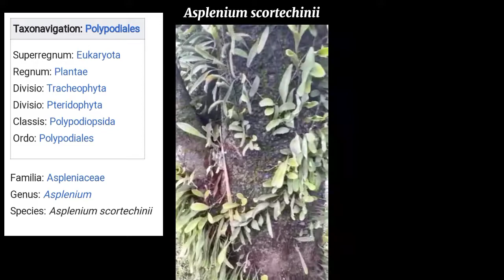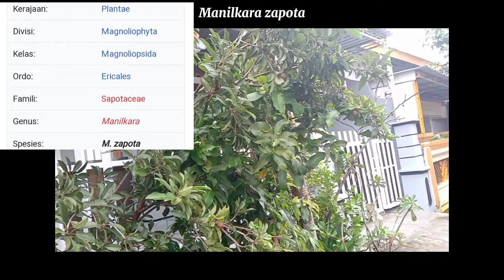Tumbuhan paku, Lumut, Tanaman tingkat tinggi | Muhammad Rafi Eka S | X MIPA 3 / 22